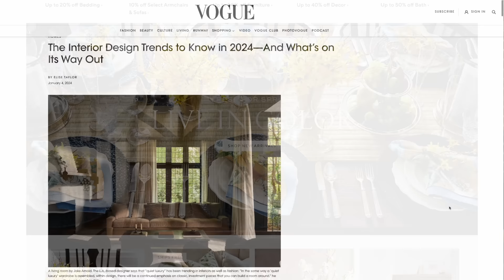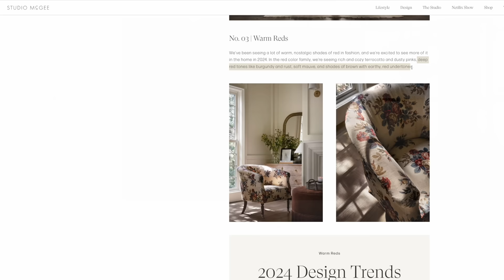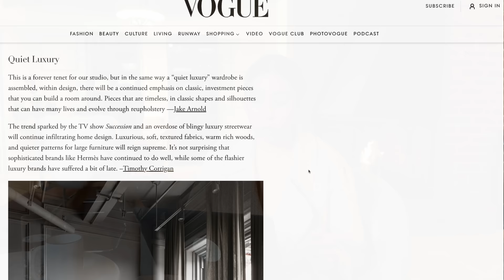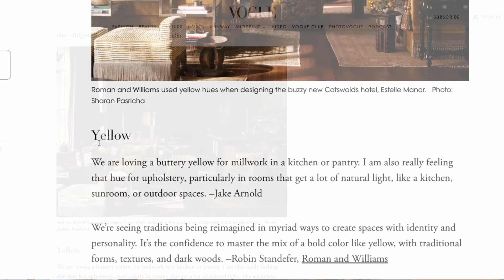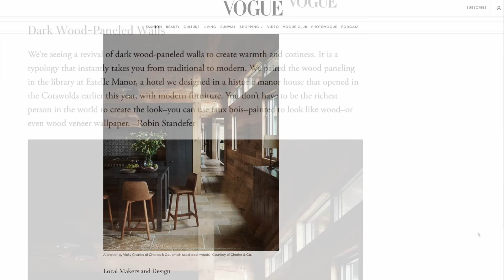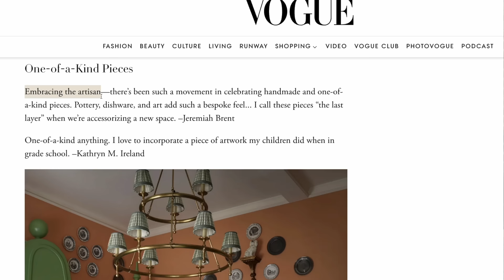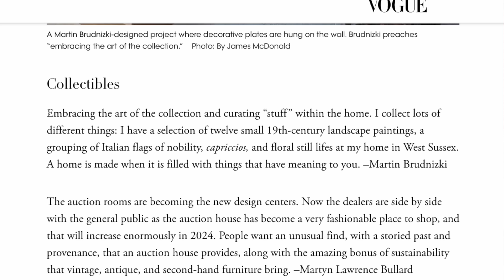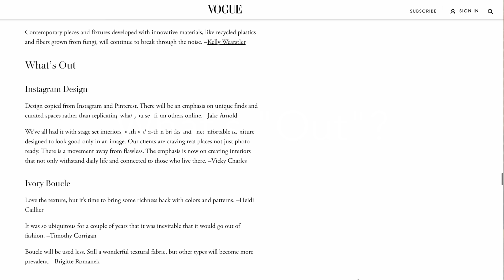2024 Interior Design Trends - Studio McGee, Jake Arnold & More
This is a roundup of some of my favorite interior design trends in 2024. I think most of these are timeless ideas that will live beyond 2024.

About Melba Makes
This channel focuses on a buy “used” first approach to all things that go into making a home. Buying used as a lifestyle has allowed me to get a better value, save, and reduce waste. I create a variety of videos from interior design to following our home renovation journey. Come along for some fun thrifting for treasures, restoring pieces, decorating, and room makeovers. Also join us as we renovate our mid century California ranch house.